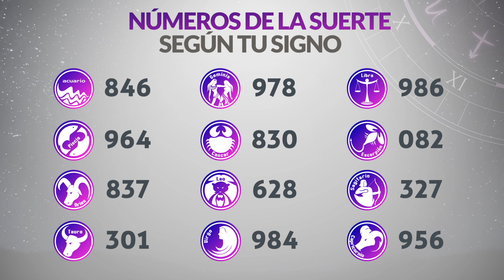Resultado de DORADO MAÑANA del Sábado 22 de Julio de 2023 | CHANCE 😱💰🚨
Resultado de Dorado Mañana Sábado 22 de Julio de 2023
Resultado de Dorado Mañana veintidos de julio
Ultimo resultado de sorteo de Dorado Mañana
CHANCE Dorado
dorado mañana
loteria dorado
invierte
resultados gana
loterias gana